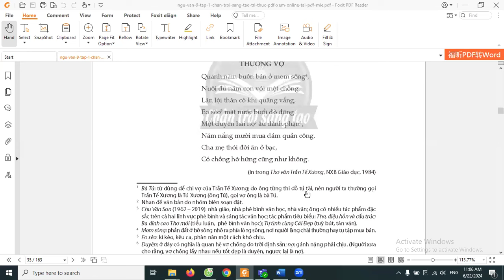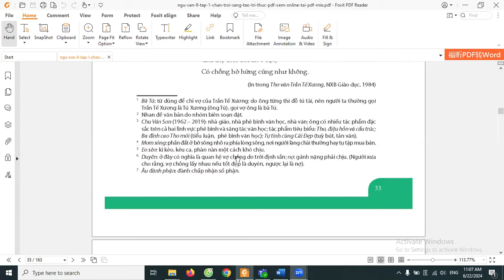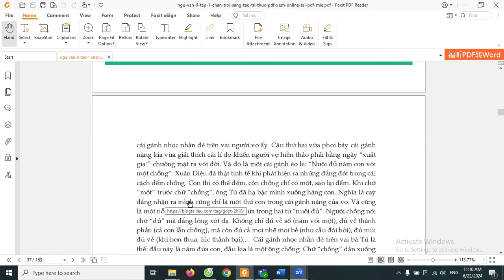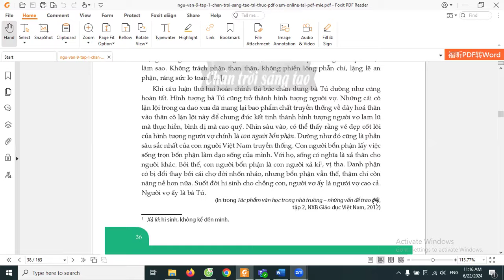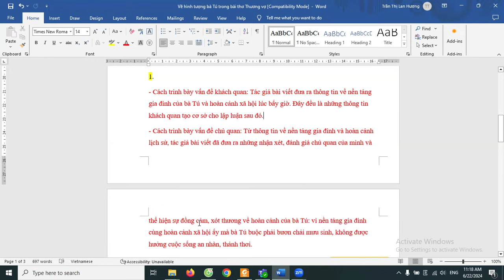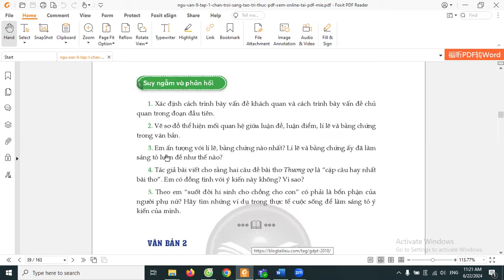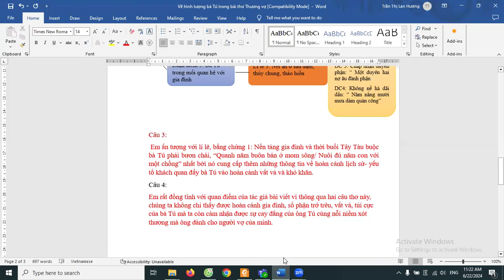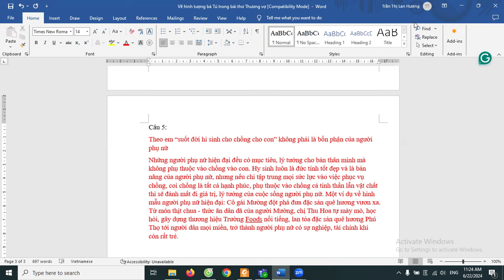Ngữ Văn 9 Chân Trời Sáng Tạo - Bài 2 - Về Hình Tượng Bà Tú Trong Bài "Thương Vợ" (Chu Văn Sơn)